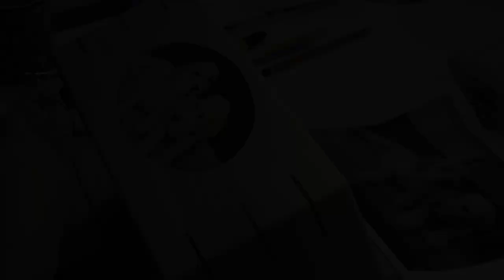Pyrography Art Lab Puppies wood burning time lapse (yellow lab)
Pyrography art of Yellow Lab puppies being wood burned onto an Aztec styled tongue drum.  Pyrography time lapse or fast motion viewing of the wood burning lab puppy dogs.  The drum was made out of Poplar and took approximately 8 hours for Todd build it.

Burner:  Colwood Super Pro II
Pen Tips used:  Tight Round Shader and Micro Writer
Artwork size:  Oval 3 7/8" tall x 6 7/8" wide  (9.8 x 17.5 cm)
Burn Time: 5 1/2 hours
Wood:  Tongue Drum made out of poplar.  It measures 12" long, x 6" wide x 5" tall

Video created by Todd Wilkie